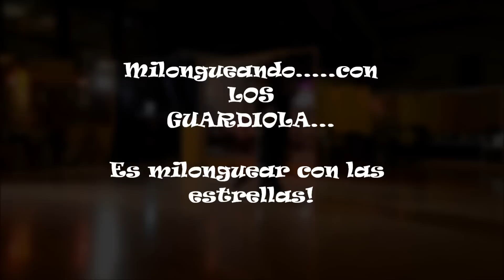Milonga de Tango Rodolfo - Giorgia e Marcelo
Città delle Stelle - Castel di Lama - Ascoli Piceno.
Michele Sottocasa alla consolle tango.